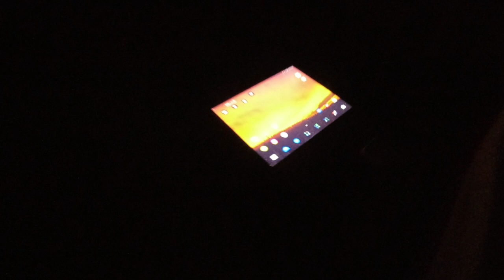vlogi 0001 (pilotti) - 27.11.2021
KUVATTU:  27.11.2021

Nyt alkaa uusi vlogausprojekti (alkoi siis 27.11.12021 lähtien) ja videoita tippuu sitä mukaan, kun ne saadaan editoitua.

Tänään on 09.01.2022, joten puskuria on noin kuukausi, hetki menee, että kaikki saadaan julkaistuksi. Tulevaisuudessa kuitenkin vlogikamat julkaistaan joko heti suoraan tai ajastetusti viikonloppuisin.

Kertokaa mielipiteitänne, kuinka haluatte vlogimatskun tulevan julki, päivittäin, kerran viikkoon vai?